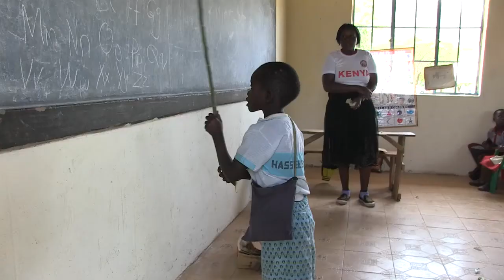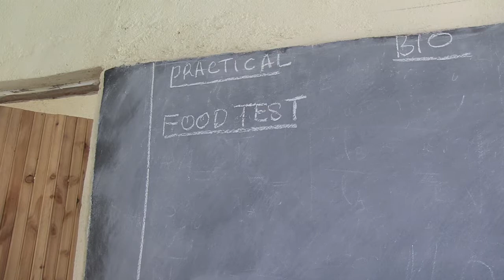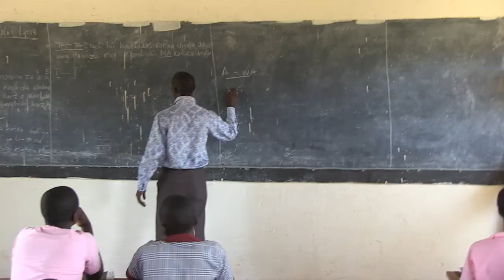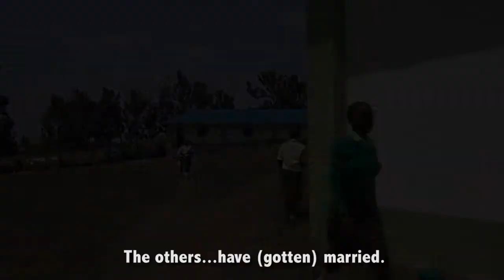SEEDS OF JOY: Founding a Christian School in an AIDS-stricken area of Kenya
What can you do with $10 in the U.S. nowadays?   What would it buy in a poor, remote area of Africa...?   We've heard this argument before and for good reasons...  This video shows what kindness and generosity (well, more than 10 bucks obviously, but still) can do in a poor village of SW Kenya where there was practically nothing to speak of just a few years ago.   A beautiful school seemed to have sprung from the ground, the result of the vision of a dedicated local pastor who miraculously came in contact with a few generous souls from Southern California.    Much remains to be done but enthusiasm is in no short supply.   See what true faith, optimism and tenacity can do for kids and teenagers, many of whom are orphans who are so happy to be able to go to school at last.